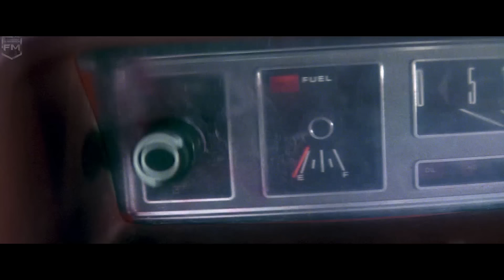Superman turns back time | Superman (3 Hour TV Version)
Superman (1978) 3 Hour TV Version
Superman turns back time

Film description: Just before the destruction of the planet Krypton, scientist Jor-El sends his infant son Kal-El on a spaceship to Earth. Raised by kindly farmers Jonathan and Martha Kent, young Clark discovers the source of his superhuman powers and moves to Metropolis to fight evil. As Superman, he battles the villainous Lex Luthor, while, as novice reporter Clark Kent, he attempts to woo co-worker Lois Lane

Cast: Christopher Reeve (Superman / Clark Kent), Gene Hackman (Lex Luthor), Margot Kidder (Lois Lane), Marlon Brando (Jor-El), Jackie Cooper (Perry White), Marc McClure (Jimmy Olsen), Ned Beatty (Otis), Sarah Douglas (Ursa), Jeff East (Young Clark Kent), Glenn Ford (Pa Kent), Phyllis Thaxter (Ma Kent)

'Flashback FM' on This channel is dedicated to the passages of the famous comic book movies and cult films and blockbusters.